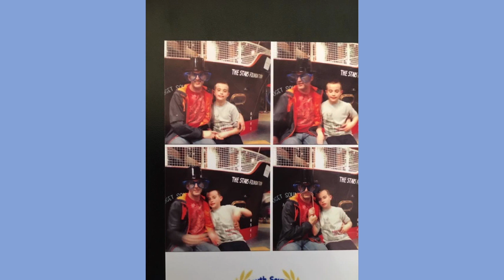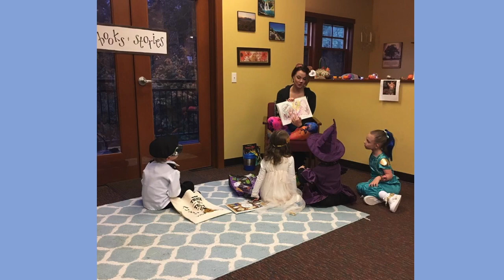Executive Director Kim Smith speaks with KOSW 91.3 the sound of the shore!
This is the audio from an interview of Kim Smith, Executive Director here at South Sound Parent to Parent with KOSW 91.3 the Sound of The Shore in Ocean Shores, WA.  There is some wonderful history about our organization, great information about the programs we offer, set against a slide show of photos from events we have put on for families with have the pleasure of supporting!